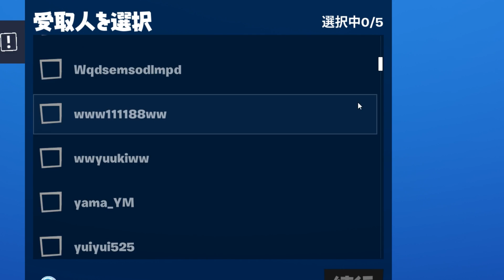[フォートナイト]招待連打をしてくるキッズのパーティーに入ってギフトを贈りまくったら発狂したwww (ドッキリ)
高評価2000いかないか